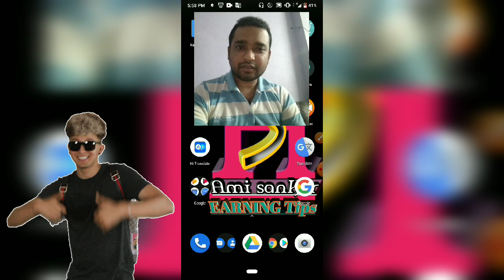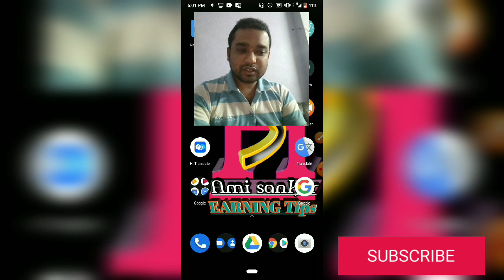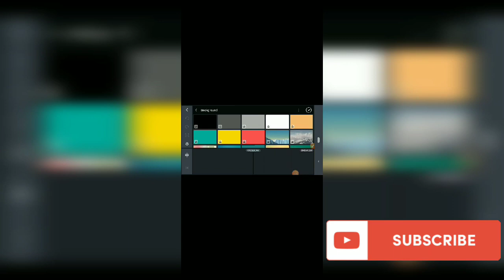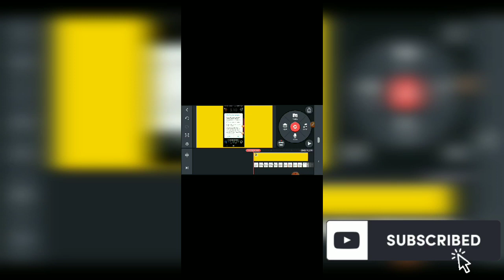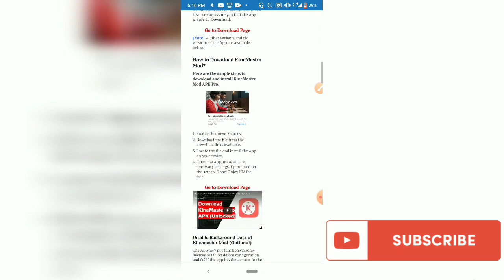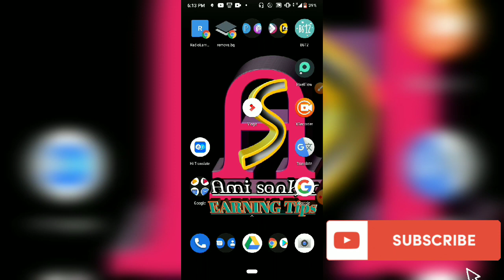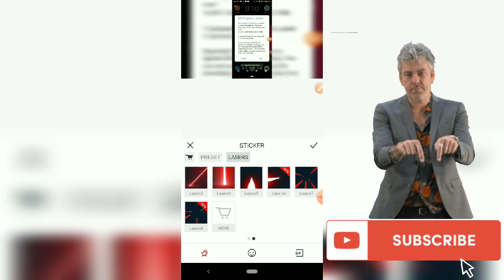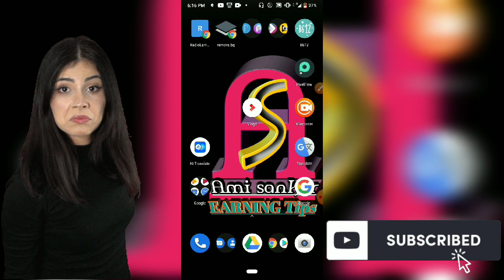Top 2 Best Video Editing Apps for Android Without Watermark/best free editing apps 2020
DESCRIPTION.
hello friends.. Apni ki without watermark  Android phone ar jonne Best  Video Editing Apps Khujchen?  tahole Apnara thik jaigatei ase chen..! Ami apnader jonne 2ti best Android Apps neye ase che chi.! Ai 2ti Apps Deye Apnara Watermark Charai professional Type a video Editing korte parben...!

(সুতরাং এগিয়ে যান, ভিডিওটি দেখুন এবং তারপরে অ্যান্ড্রয়েডের জন্য সেরা ফ্রি ভিডিও সম্পাদকগুলি ডাউনলোড করুন..!)